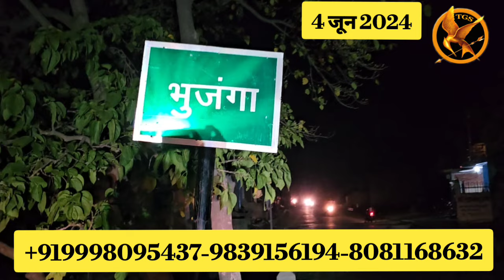भिनगा के भुजंगा गांव से 40 वर्षीय मूक बधिर महिला बहराईच दरगाह मेला में हुई लापता